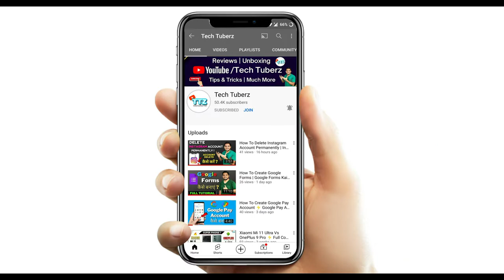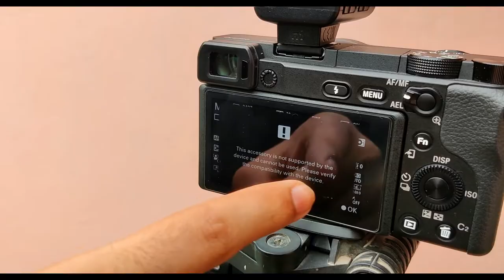Sony Wireless Microphone ECM-W2BT Full Review⚡Sony ECM-W2BT ⚡Must Watch Before You Buy It !! 🔥🔥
In this video we are going to give a full review of Sony Wireless Microphone ECM-W2BT.

● Crompton Optimus Desert Cooler 100L

● Crompton Ozone Desert Cooler 88L

● Orient Electric Ultimo 65L

● Symphony Ice Cube 27

● Symphony Diet 12T Cooler

● Bajaj PX 97 Torque New

● Havells Tuono Air Cooler

Best 1.5 Ton 3 Star Inverter AC In 2022⚡⚡

● Carrier 1.5 Ton 3 Star Inverter Split AC

● Panasonic 1.5 Ton 3 Star Wi-Fi AC

● LG 1.5 Ton 3 Star AI DUAL Inverter Split AC

● Hitachi 1.5 Ton 3 Star Inverter Split AC

● Blue Star 1.5 Ton 3 Star Inverter Split AC

● Daikin 1.5 Ton 3 Star Inverter Split AC

👉 Camera Sony Alpha 6400
👉 Camera Tripod
👉 Mic 2
👉 Mic Stand
👉 Light Stand
👉 Light Stand Holder
👉 Bulb Apadter
👉 RGB Light